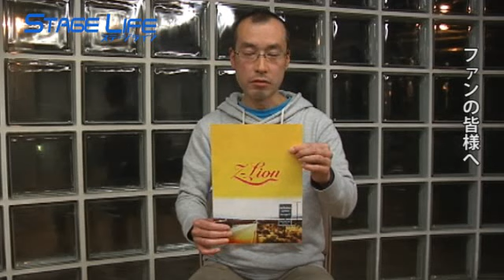公演情報：201211：檻からホットブラザーズ：吉田晋一（1/2）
『檻からホットブラザーズ』
2012/11/27～12/4
ある者は夢の為、ある者は逃げる為、ある者は暇なだけ。 そんな人々の住むルームシェアハウス。 なんの事件もなく、平凡で平和なこの家にある日、男が２人おし寄せて来た。 刑務所から出所してきたばかりという２人の男... 男たちに名前は丈と文太。 ２人がこの家に突然現れた理由とは...。 男たちは言った。 「俺達、人を感動させてー」 この家を巻き込む大きな大きな事件が今、起ころうとしていた。 寒い季節にホッと温まる、馬鹿で間抜けなファンタジーコメディー。 今、始まる...イッツ　ア　ショウタイム

ステージライフのYouTube公式チャンネルです。
ステージライフは、舞台ファンの要望に応えた新作舞台情報、役者のインタビュー動画、役者のサイン入りプレゼントや、ステージライフでしか実現できないイベントなどを紹介する舞台と役者の情報サイトです。
月刊ステージライフチャンネルでは、役者の素顔など他では見れない動画を毎月公開していきますので、ご期待ください！